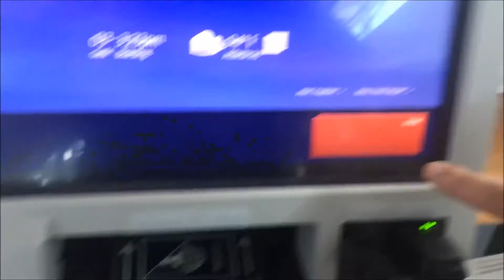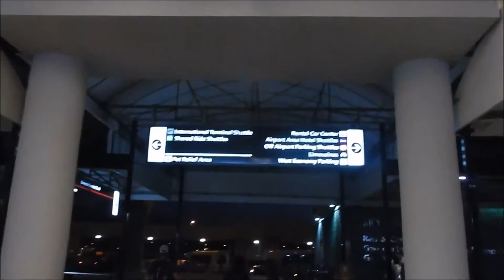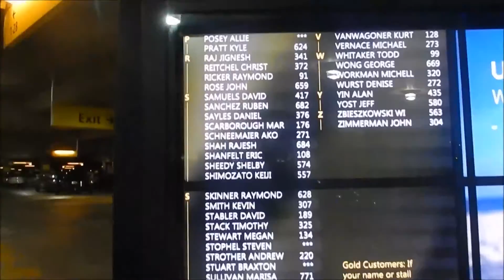I Hate Aisle Seats and Cars Without USB Plugs!! VLOG 5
Vlog 5 July 24th 2016 Wausau, WI - Atlanta, GA